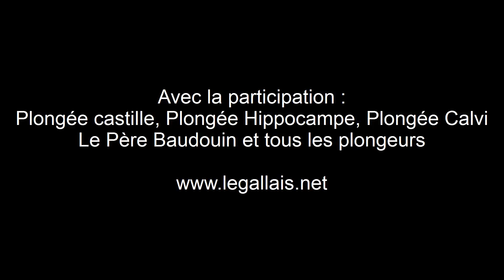Procession et bénédiction sous-marine - PLONGEE INSOLITE - Septembre 2017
Le frère Baudoin en février 2004 à l'idée d'immerger une statue de Marie dans un grotte sur une vingtaine de mètre de fond. Aujourd'hui comme chaque année, c'est devenue un lieu de pèlerinage. Tous les ans à la fin de l'été le Père Baudouin emmène ses élèves pour une procession, un moment de recueillement et une bénédiction sous-marine.  Avec la Participation de Plongée Castille, Plongée Calvi, Plongée Hippocampe.